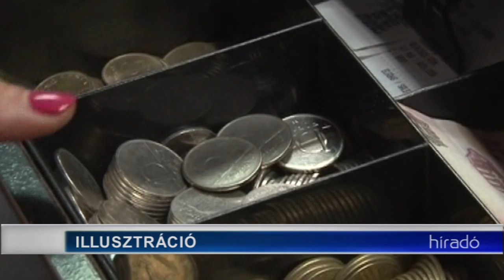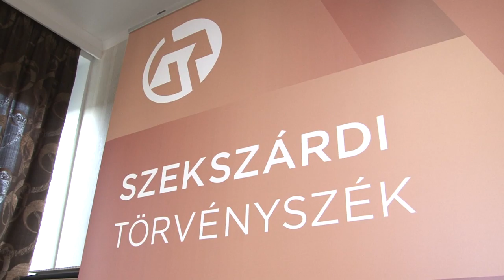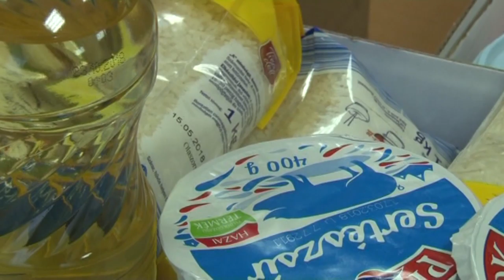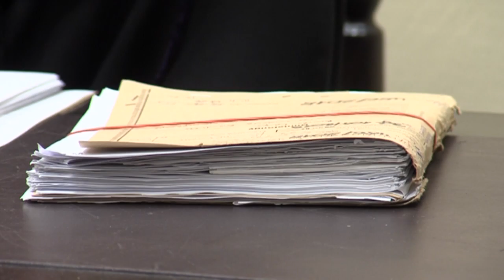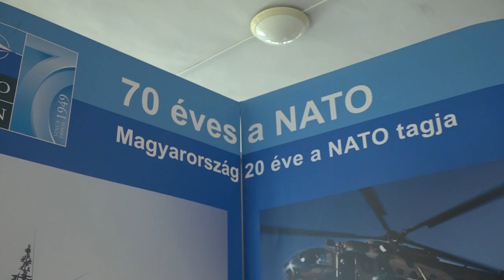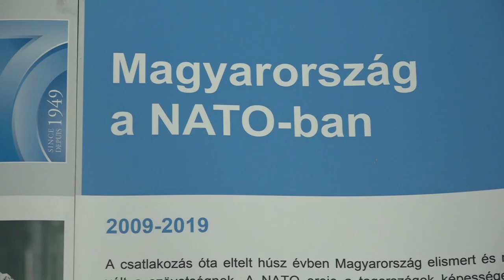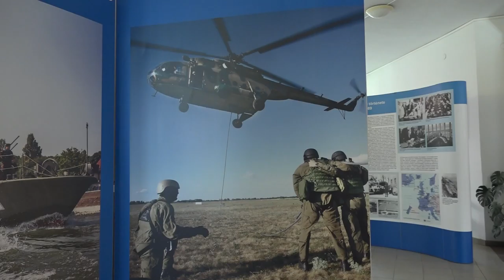Híradó - Tolnatáj Televízió 20191121